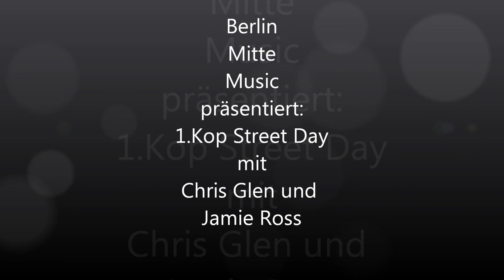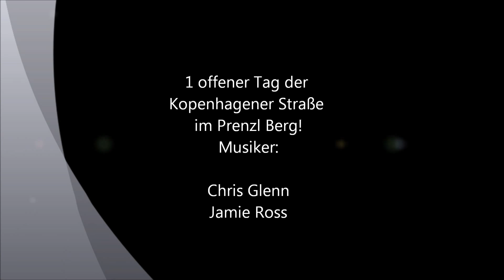BerlinMitteMusic - 1 Kop Street Day: Chris Glen Jamie Ross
Das Wetter hat heute leider nicht mitgespielt, aber in einem schönen Moment fielen mir die Musiker Chris Glen und Jamie Ross in die Arme und vor die Kamera.

Es war ein sehr familiäres Bild vor dem Fotostudio auf der Kopenhagener Straße mit jung und alt und dieser sehr berührenden Musik.

Leider war der offene Tag dieser angenehmen Straße im Prenzlauer Berg nicht so besucht wie sie es verdient hätte, da das Wetter mit Regen und Hagel leider gegen das Fest arbeitete.

Trotz alledem war es mir ein Fest mit der Kamera dabei gewesen zu sein, um nun auch euch an dieser sehr inspirierenden Musik teilhaben lassen zu können.

Ich freue mich schon aufs nächste Jahr mit sicherlich besserem Wetter und mehr tollen Musikern!